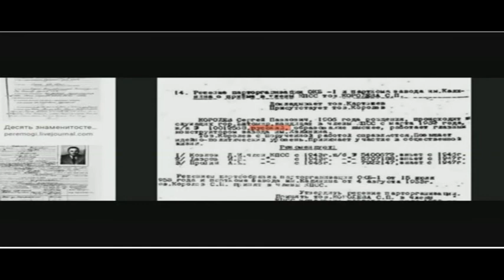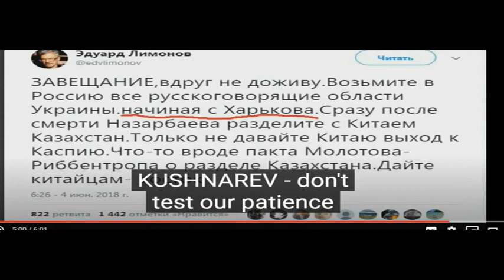Эксцесс косовского прецедента 12